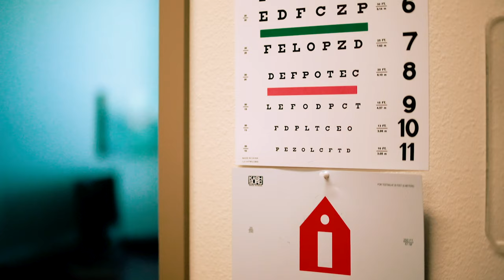PNWU: Impacting the Yakima Valley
PNWU has had an overwhelming impact on the valley it calls home. From economic influence to community service outreach, the addition of a medical school to the Yakima area has been a significant factor for growth in the region.